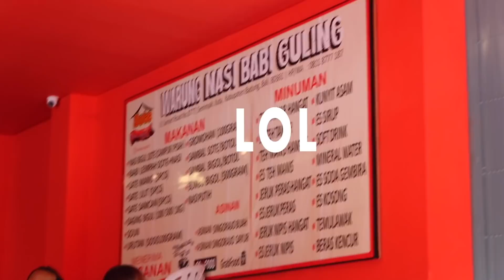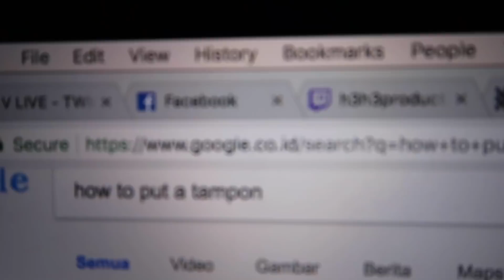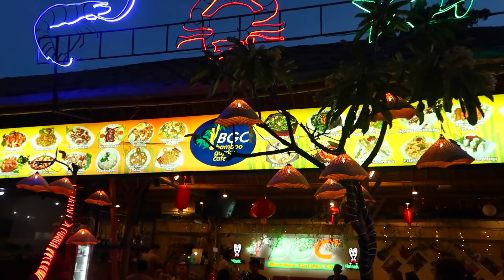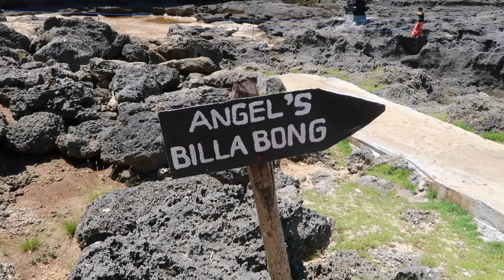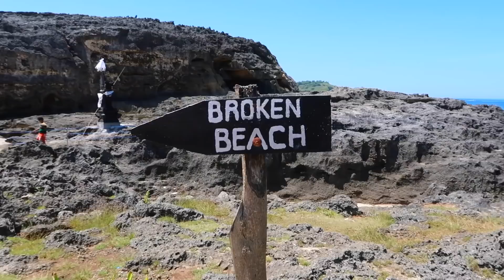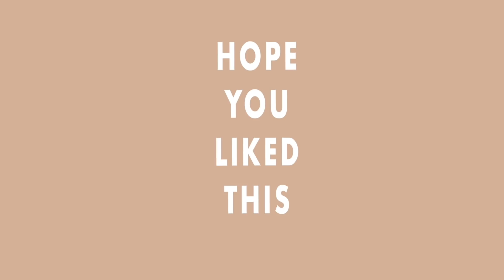Most Beautiful Place in BALI.... NUSA PENIDA | VLOG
Here's my second Bali vlog!!! REIcation I compiled Days 2, 3 and 4 in one but it's still hella crazy fun :-) Watch to find out what went down... I'm back in Manila now and already missing Bali *sobs* Still have one last Bali vlog & I'll upload that later this week hope you enjoy this and see you in my next video! x